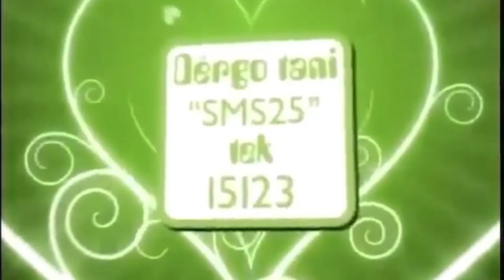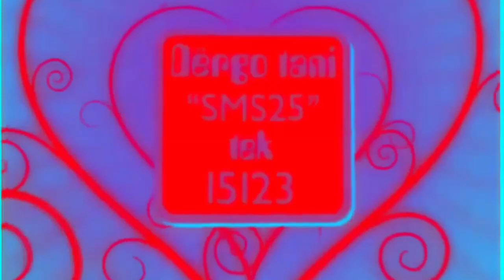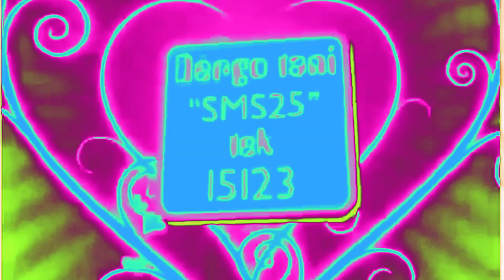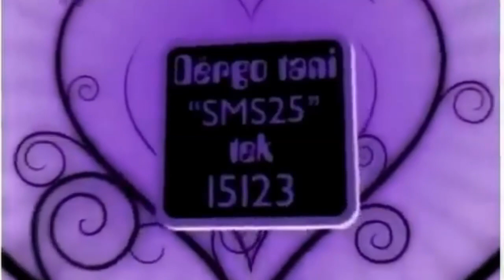AMC Reklama - 15 Shkurt 2008 Effects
Effects List:
0. Normal
1. 4.0 Not Sure What I Did To X
2. G-Major 5
3. Goter Milk
4. Ensemble Effect 3.0
5. Chorded
6. X Caught A Cold
7. G-Major 7
8. WatermelonFlangedSawChorded
9. Conga Busher
10. DUH